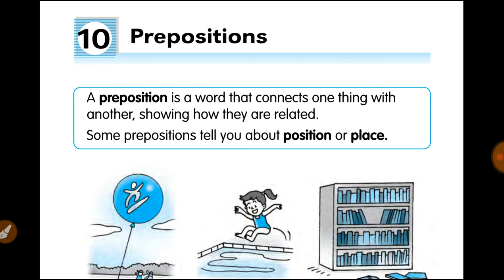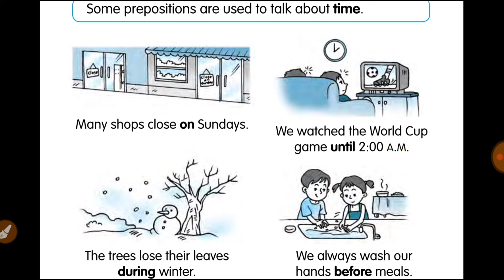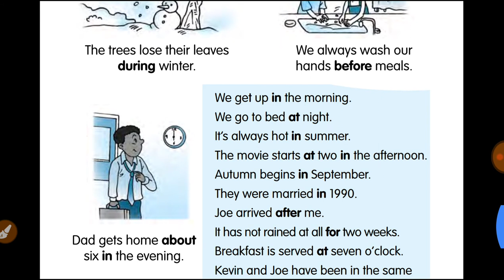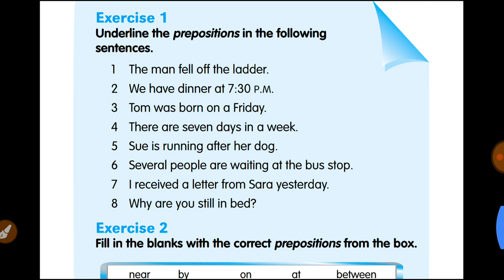Prepositions || prepositions in english grammar || prepositions for kids ||preposition in hindi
prepositions Short explanation by english learning ka raaj

About this video - Dosto is video mai maine grammar topic - prepositions ki English to Hindi Explanation ki hai. Umeed h meri ye chotti se koshish aapko pasand aayegi.

Videos links:-

2. Gmail adress-